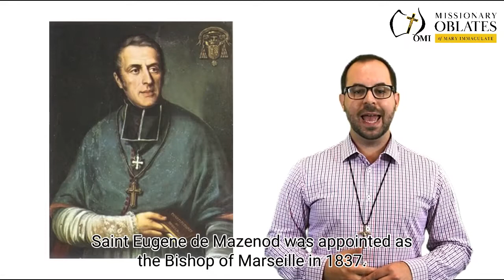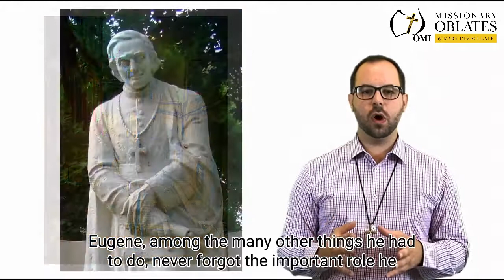De Mazenod Litany - Week 19 - Bishop of Marseille - Br Joshua Nash